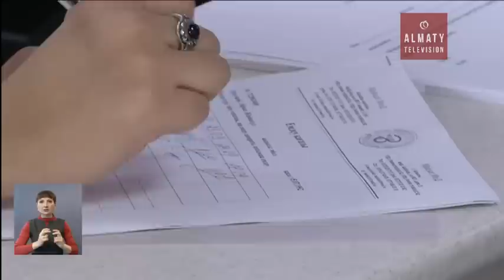Премьер-министр Бакытжан Сагинтаев раскритиковал государственный закуп лекарств (08.11.16)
Премьер-министр Бакытжан Сагинтаев раскритиковал государственный закуп лекарств. Недовольство в адрес компании «Самрук казына Фармация», которая обеспечивает казахстанцев препаратами, было озвучено на заседании Правительства в Астане.